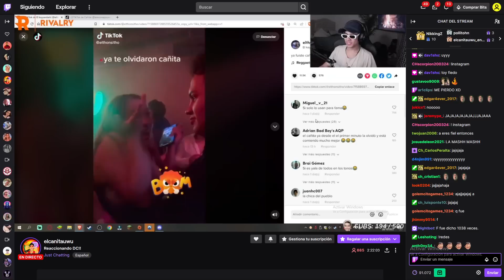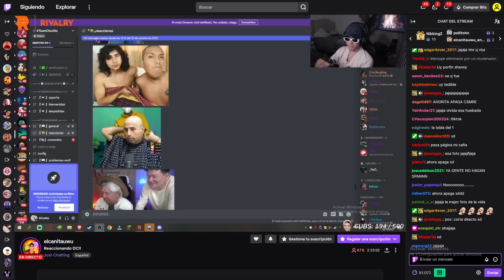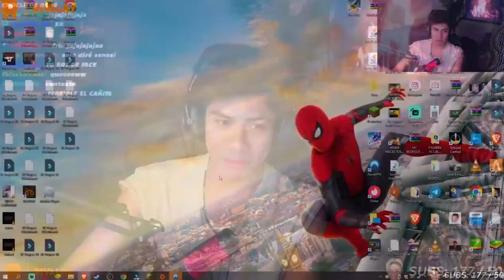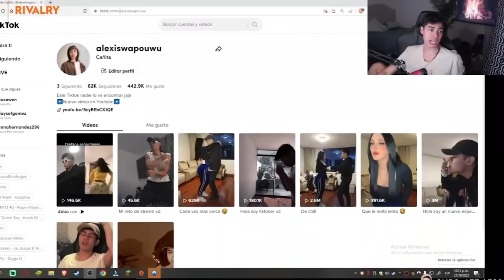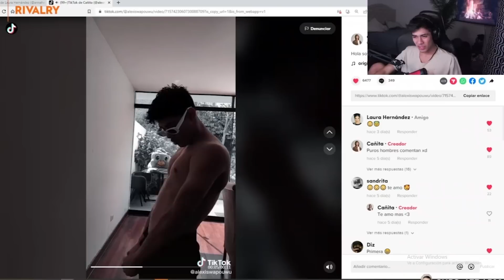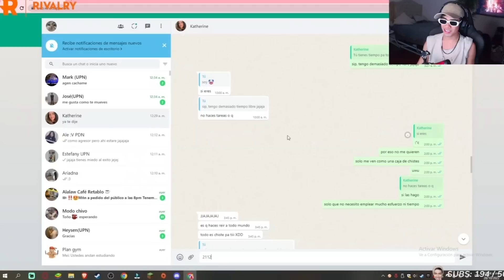😲CAÑITA SE VA DE LA TREE HOUSE😢 CAÑITA INCOMODO PORQUE LO ETIQUETAN EN VÍDEO DE SU EX😲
ELcañita, cañita, carla, caña, viral, parati, clips, ar1clips, AR1CLIPS, CAÑA, carleledice, lanuevanoviadecaña, carla le presenta a su mama a cañita, lasuegradecañita, la mama de carla , los hermanos de carla, su mama de carla , carla quiere a cañita , directos de caña y carl a, elcañita ava a viajar a a españa por carla , quien es carla , caña conoce a la mama de carla , suegra , caña, elcañita con la española , la española novia de cañita , cañaviral, para ti, youtube, omegle, random, carlita, carñelin, caña viral , quieres ser el amor de mi vida ?, hoy , carla forever, caña conose a al hermano de carla , carla es al novia de cañita , elcañita tiene novia , joselin , carla llora , caña le dice cosas lindas a carla, cañita y su novia stremer , cañita y su nueva novia, evaycañita, eva cañaxeva, evaycaña, evaxcaña. adny y xluisina , andysunovia, andy y su novia , la novia de andy , argentina y andy , la argentina de andy , andy y la argentina , zein y la argentin, toxicos , cañayjoselintoxicos, TREE HOUS, cañita el nuevo integrande de la tree hous, TH, th, tee haus, te haus, tree hous, minicratf exodialand cañita y camila caña y darling, pelea, cañita y darlin se besan, caña se besa con camila, camila se besa con cañita, darling explota, darling le va a dar un hijo a cañita, cañita se besa con darling, el rol entre darling y cañita cañita en exodiland. fiorela y cañita se besan, cañita y fiorellagg, firelagg,